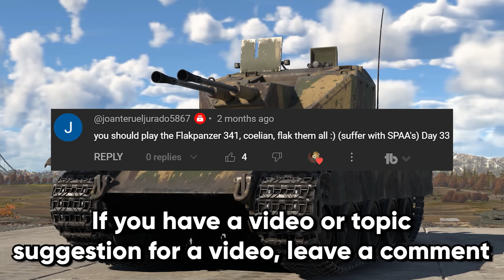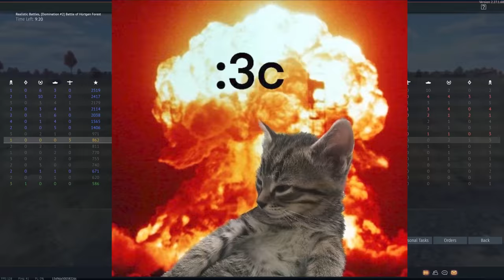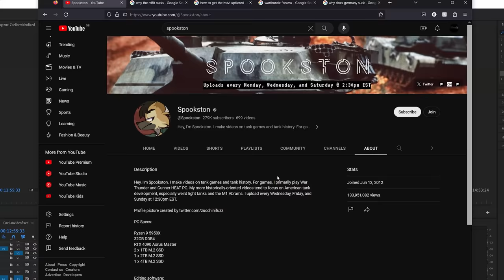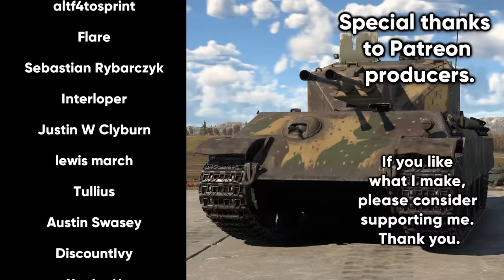The Rare Double Barrel Panther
The Coelian or Flakpanzer 341 is one of the vehicles that was removed from the German tank tech tree. It's a pretty good SPAA, but not a great tank destroyer.